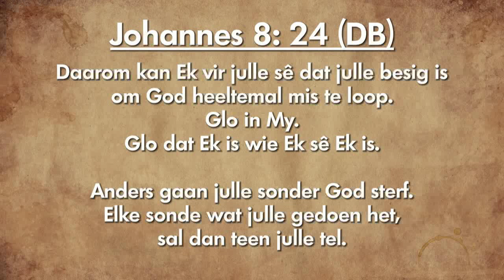Oordenking 18 Februarie 2019